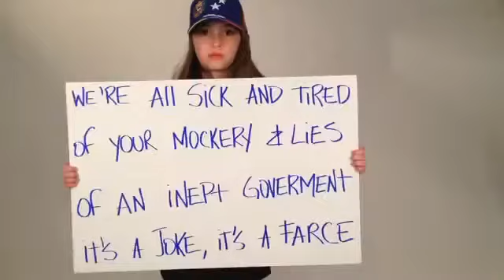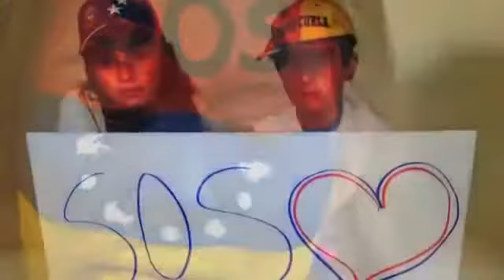Queremos un futuro de libertad - Queremos um futuro de liberdade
“La vida de nuestro padre fue afectada por el comunismo a sus 8 años, nuestra madre no ha regresado a Venezuela por no arriesgar nuestras vidas y sí, nosotros somos niños pero entendemos lo feo que es vivir con miedo y sin Libertad. Somos niños, somos el futuro y queremos uno lleno de libertad para todos por igual, nuestra pasión es cantar y así apoyamos a Venezuela en su lucha por obtenerla.” - (youtube = The Dagers)

en el país hay hambre crimen en las esquinas
no país há fome e crimes nas esquinas

Díme tu mi hermana, qué le pasa a mamá
Diga-me minha irmã, o que está acontecendo com a mamãe
que no para de llorar que no para de brigar
que não para de chorar, que não para de brigar
Dime tu mi hermano, porque sonríe nuestro papá
Diga-me meu irmão, porque sorri nosso papai
Creo que sinte un cambio que esta llegando ya
Creio que ele sente uma mudança chegando por aí

digas-me tu minha irmã
que há com a mamãe que não para de chorar
que não para de brigar
di-me tu mi hermano
porque sorri nosso papai
creio que sente uma mudança que está chegando já

já estamos cansados de burlas e mentiras
Já estamos cansados de provocações e mentiras

La revolución de Castro cantase ultima cancion
A revolução de Castro é a última canção a se cantar
el pueblo já não aguenta mais queremos um futuro livre de verdad
O povo já não aguenta mais, queremos um futuro livre de verdade

(ap. Ely Silmar Vidal - skype: siscompar - fones: 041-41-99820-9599 (TIM) - 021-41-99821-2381 (CLARO e WhatsApp) - 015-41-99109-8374 (VIVO) - 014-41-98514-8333 (OI) - mensagem 270214 - Queremos un futuro de libertad - Queremos um futuro de liberdade - youtube = The Dagers - imagens da internet)